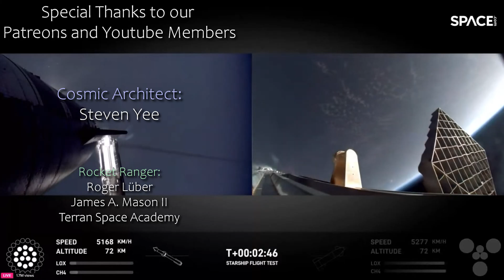SpaceX Starship Flight 5: A Huge Success And What It Means For The Future.